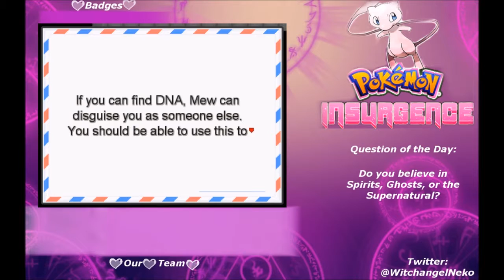DELTAS,DARKRAI AND MEW |Pokemon Insurgence (Best fan game i've played!) Part 1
A beautiful region, New Pokemon species, and. Cultists?!
And i thought today would be boring!

Wanna play along?
is where to get the game!

Channel art by: Nrtheast_Artist on Twitter
Her Tumblr link is on her twitter page!